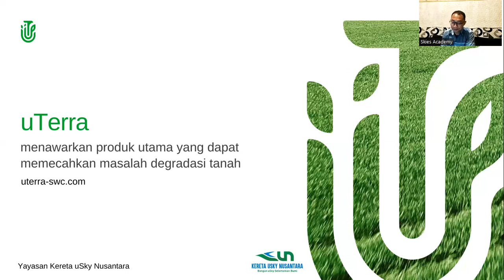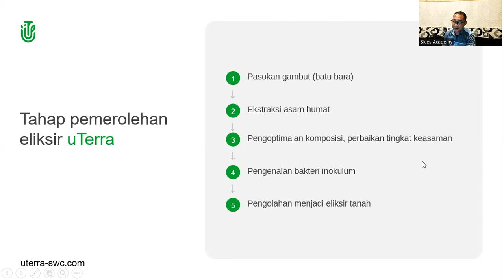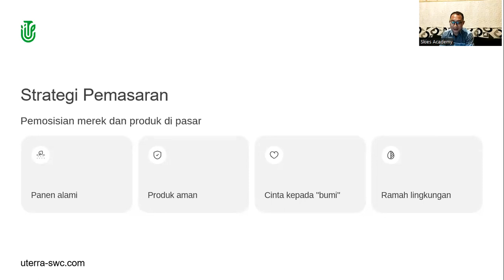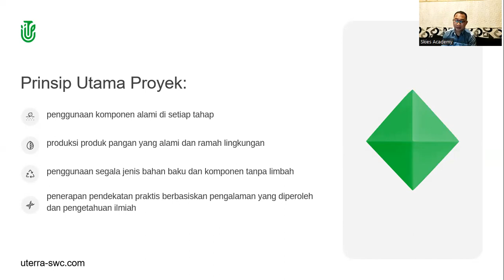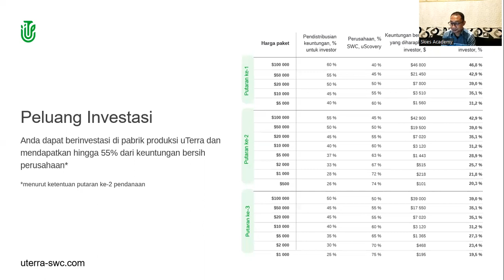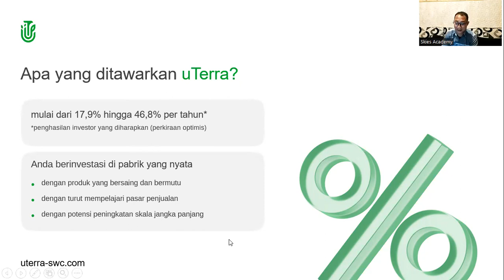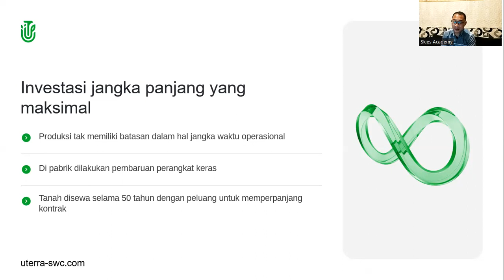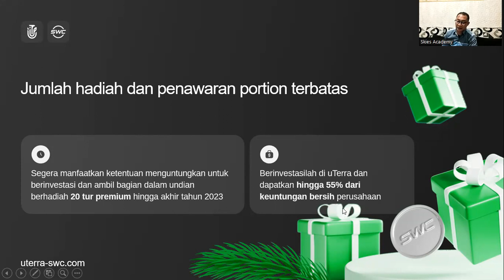05.02.2024. 8:15 PM WIB Indonesia Julfa Yuan, „uTerra”